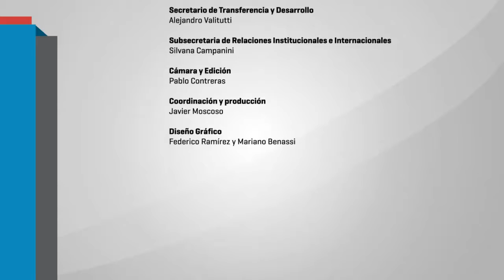Presentación del Observatorio Participativo de Políticas Públicas en Educación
JORNADAS: "LA EDUCACIÓN NECESARIA, PROTAGONISTAS, DEBATES Y PERSPECTIVAS DE TRANSFORMACIÓN" NICOLAS ARATA